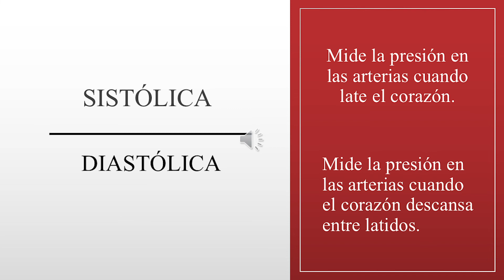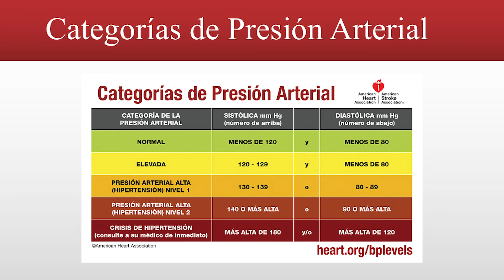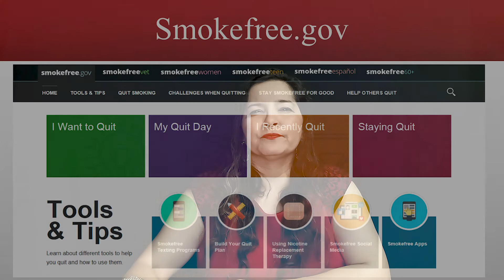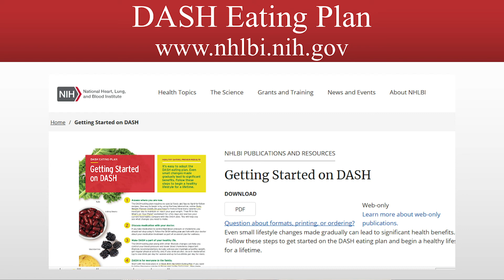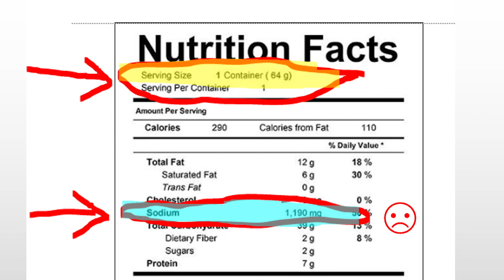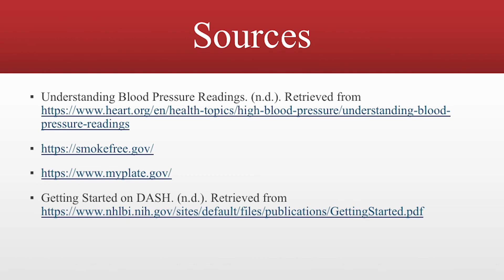Vestido Rojo - Sonia Gonzalez - Spanish